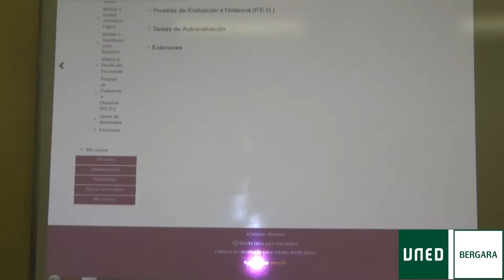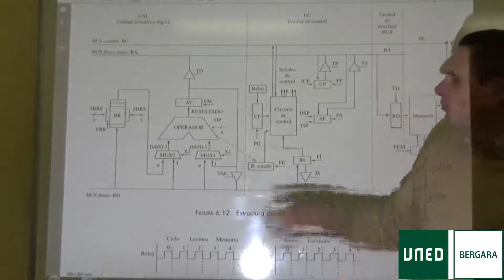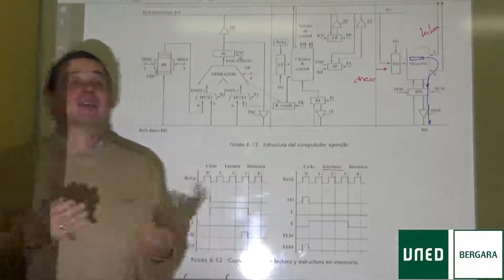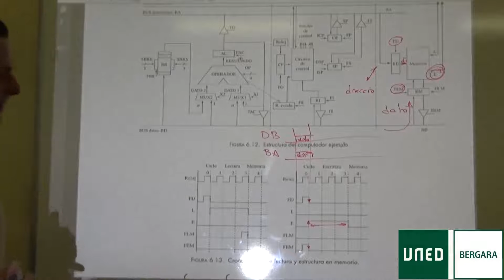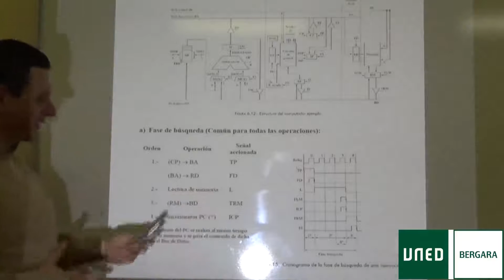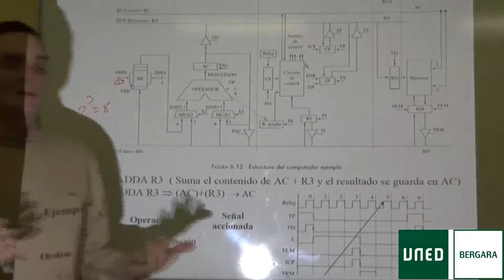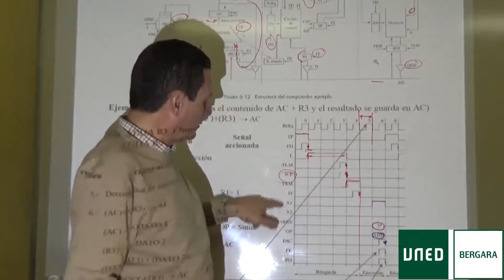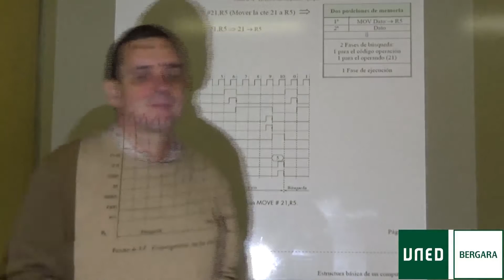ic01 03 compon computa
ESTRUCTURA DE INTERCONEXIÓN DE UN COMPUTADOR